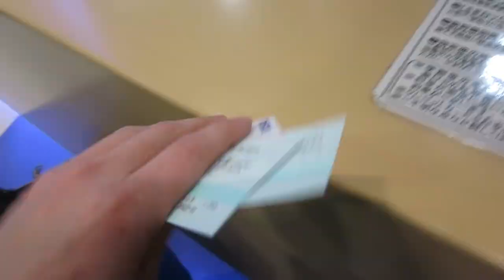Japan Vlog: Travelling from TOKYO→OSAKA via Bullet Train ft. Kim Dao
♥KICKSTARTER♥

.:.Singapore Meet Up.:.
15 July 2017
Tampines @10am
(More details will be released closer to the date)

Clarkson
Western Australia 6030

Subtitle here:

☆　 FOLLOW ME 　☆